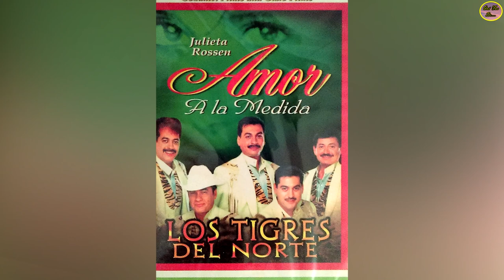Maricruz Nájera, Gran Actriz “La Matriarca De La Familia Bichir”